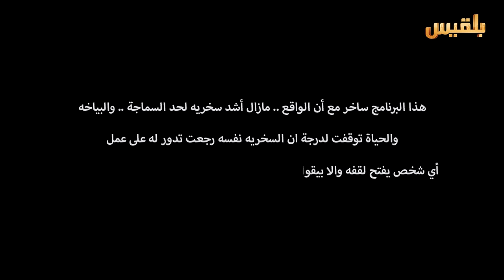ولانخس الموسم 3 الحلقة 13